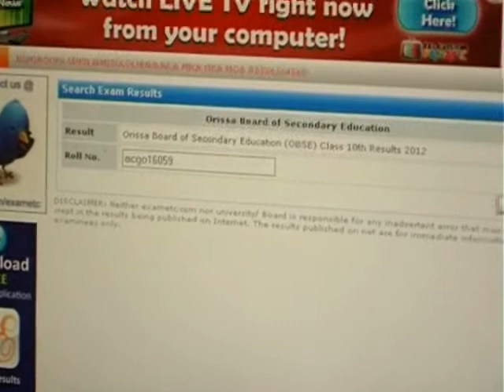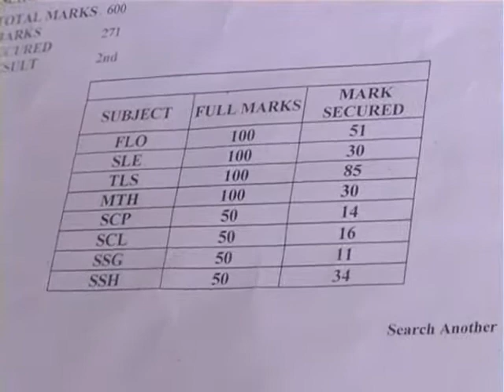board of secondary education orissa result by - 6.wmv